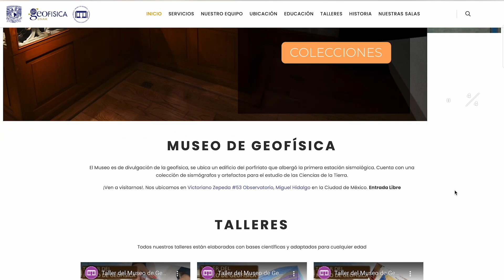Museo de Geofísica 2023